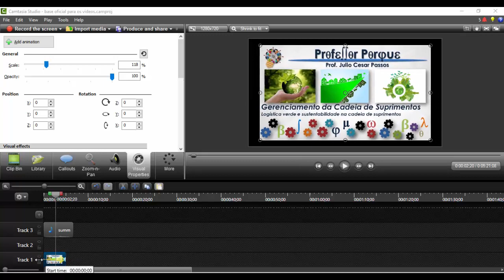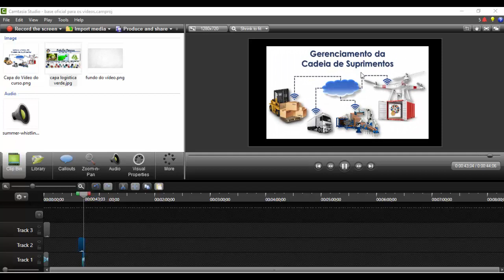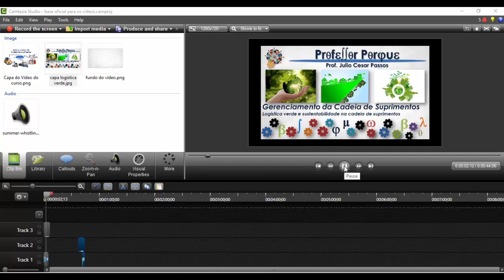01 Orientação Gravação e Produção Vídeos Camtasia e Vinheta